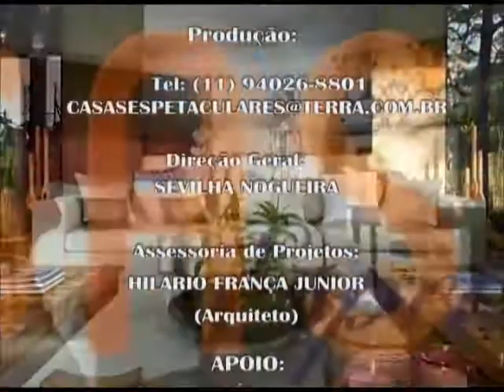IAN BIELLA NO CASAS ESPETACULARES- parte 3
A jornalista e apresentadora SEVILHA NOGUEIRA, mostrou no programa CASAS ESPETACULARES, do sábado, dia 11 de dezembro,  apartamento contemporâneo, de autoria do arquiteto IAN BIELLA.
Como define IAN, o projeto segue uma linha natural, com referência na arquitetura orgânica e na neuro arquitetura.
A diversidade do projeto, inicia no hall de entrada com um cobogó de cimento natural, revestindo as paredes com uma grande porta painel toda em madeira, com um banco com ferro e couro e um quadro como uma janela para uma paisagem natural.
Todos os ambientes, foram projetados com diversas cores e elementos naturais, para dar leveza e originalidade. No mobiliário, foi usada madeira orgânica com curvas e formas naturais.
CASAS ESPETACULARES com SEVILHA NOGUEIRA, vai ao ar aos sábados, as 14h, pela TV ABERTA, canais 09 NET-CLARO, 186 VIVO, 08 FIBRA VIVO.